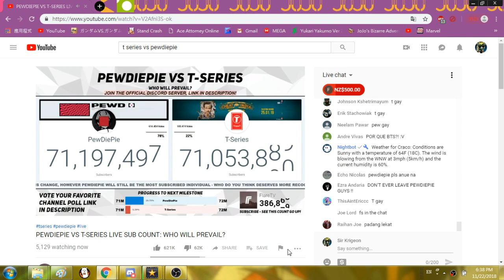soon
I don't watch PewDiePie and all but something about a gigantic company standing at the top of YouTube just wouldn't feel right.